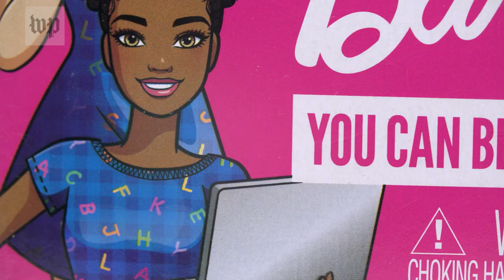How a bright color palette brings Barbie’s world to life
Pink, and color in general, is an unnamed character in Barbie's world. Color expert Amy Wax and antiques appraiser Lori Verderame explain the importance of color and the role it plays for Barbie.